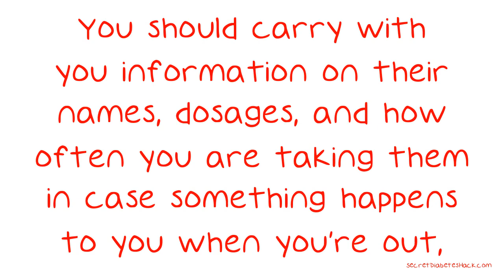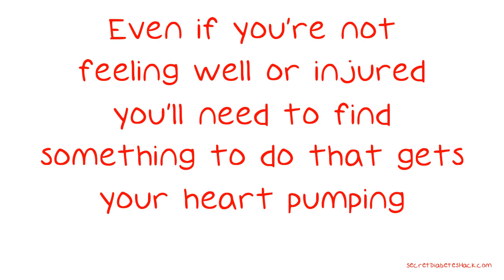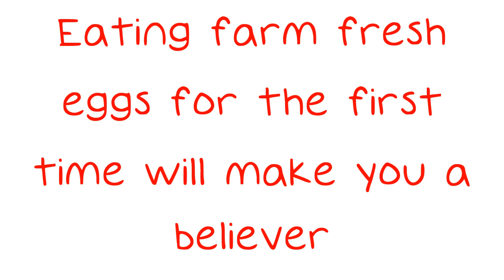Solid Advice Everyone Should Know About Diabetes.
Solid Advice Everyone Should Know About Diabetes. Keeping up with the latest news, tips and tactics dealing with diabetes is a great way to stay out in front of the disease and to ensure that you're doing whatever is necessary to fight against the affliction. Read the tips in the video below if you need to know what you can do to improve your life if you have diabetes. There are many high protein alternatives to meat, such as eggs, tofu, beans and other dairy products. Try various things to keep you healthy and avert the boredom of a strict diet.